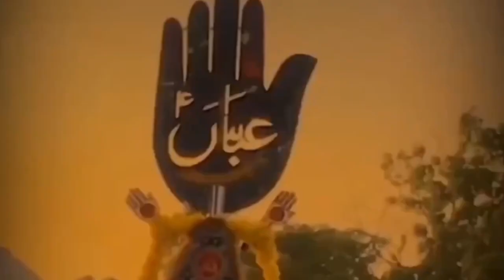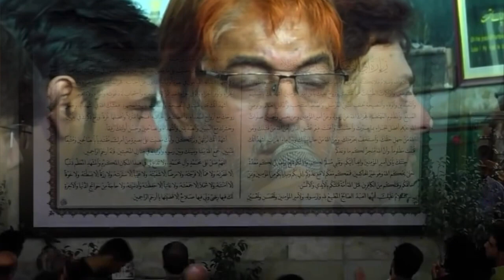NOHA By Jaan E Aza Mir Saber Ali Zawar | Abbas ع Ja Rahe Hai |1998| Anjuman E Masoomeen.